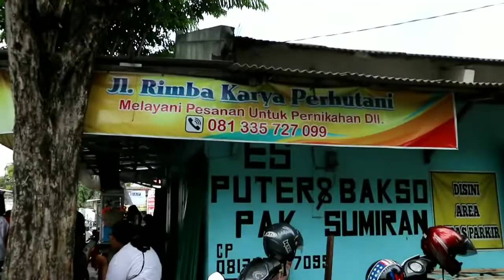Es Puter Perhutani Madiun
es puter gess